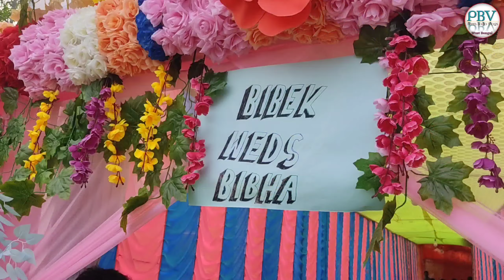Suki ni haba Bibek wed's Bivha 👸 🤵‍♂️true L💙ve - BODO Christian wedding - gorom bwtwrni haba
Jwi hinjawgwdan ni 🤵‍♂️👸💙
suki ni haba 19/04/2023
damsibad // simblbari
Bibek wed's Bivha 👸 🤵‍♂️ true L💙ve
BODO Christian wedding
gorom bwtwrni haba